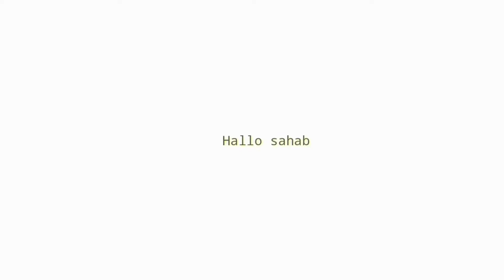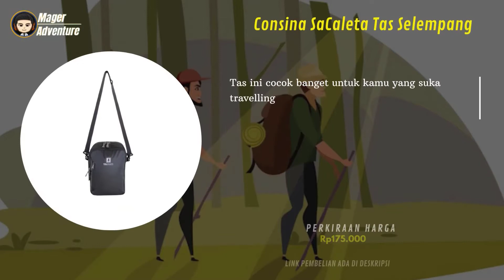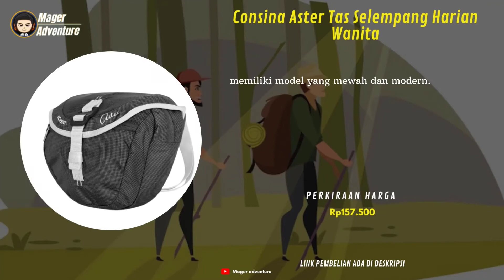10 Rekomendasi tas selempang pria Consina Terbaik Untuk Traveling😍 Paling Luas Terbaru 2022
UDAH tau belum tas selempang !!
buat Yang Sedang nyari tas selempang pria Consina Terbaik ? Coba deh cek 10 Rekomendasi tas selempang pria Consina Terbaik Untuk Traveling😍 Paling Luas Berkualitas Terbaru 2022
Kamu bisa cek Rekomendasi tas selempang pria Consina Terbaik simak vidionya Sampai selesai.
Berikut Daftar tas selempang pria Consina Terbaik Dari Kami cek Di bawah Ya

10 Consina Benagil Tas Selempang
Rp157.500

9 Consina SaCaleta Tas Selempang
Rp175.000

8 Consina Lord Howe Tas Selempang Harian
Rp139.500

7 Consina Red Beach Tas Selempang Harian
Rp145.000

6 Consina SLING BAG MOUNT VENTOUX
Rp215.000

5 Consina Aster Tas Selempang Harian Wanita
Rp157.500

4 Consina Cape Town 02 Tas Selempang
Rp225.000

 3 Consina Java Script Tas Selempang Harian
Rp404.100

2 Consina Beachy Head Tas Selempang
Rp175.500

1 Consina Sidney Tas Selempang
Rp108.000

📢 sunber artikel ➜   @mager adventure
📢 sumber artikel ➜
Klian bisa order Rekomendasi tas selempang pria Consina Terbaik dengan Klik langsung Di atas atau hubungi nomor di bawah ya!!
order
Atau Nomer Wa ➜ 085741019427